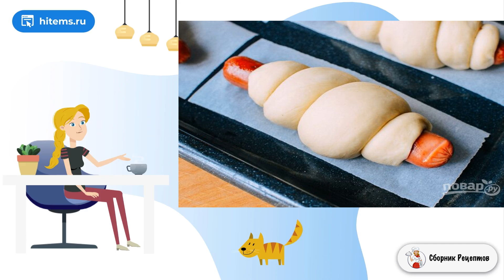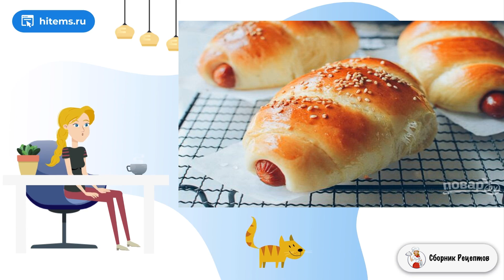Рецепт сосисок в тесте. Праздничный стол рецепты с фото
Многие помнят эту выпечку еще со школьной столовой. Нет ничего вкуснее и проще, чем рецепт сосисок в тесте. Используйте готовое тесто или сделайте сами. Подойдет слоеное, дрожжевое или постное.    Можно сделать большие сосиски в тесте или миниверсию, разрезав каждую сосиску пополам. Используйте копченые или обычные сосиски, с сыром или горчицей. Можете украсить готовую выпечку семенами кунжута. Есть их лучше уже теплыми, ведь горячая выпечка вредна для организма.

Ингредиенты:
Сливки— 2/3 Стакана,
Сухие быстродействующие дрожжи— 1 Чайная ложка,

Домашних пошаговый рецепт, Рецепты блюд, Рецепт как сделать, Классический рецепт фото, Рецепты домашнего приготовления, Праздничный стол, Как сделать домашний рецепт, Рецепты блюд с фото, Приготовить условиях рецепт с фото,